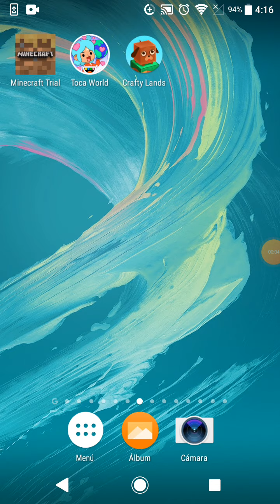Le genio de la mala suerte 😈🆚 👼